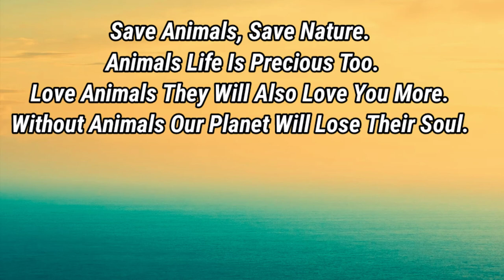Top Viral 🐑 Sheep Video ll Baa Baa Sound ll Goat and Sheep video ll Farm Animals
Hello guys,

Today we explore 🐑 Sheep and Goats Daily Routine Lifestyles in Villages.

India's vast genetic resources in sheep and goats are reflected by the availability of 40 breeds of sheep and 20 breeds of goats. In the strict sense, there are no specific breeds, since the majority of them do not have specified defined characters. Neither are there breeding societies or agencies to register animals of particular breeds, maintain flock books and ensure the purity of the breed. A population of sheep or goats in a given locality, with characters distinct from other populations in the vicinity and with a distinct local name, has usually been considered as a breed. There has been little effort to conserve and further improve the native breeds. At a few Central and State Government farms, some important breeds of sheep and goats are maintained for purebreeding and producing stud rams for distribution to the farmers.

Most of the breeds of sheep and goats in India have evolved naturally through adaptation to agro-ecological conditions; to a limited extent there has been artificial selection for specific needs. These breeds have generally been named after their place of origin or on the basis of prominent characteristics. A few breeds, e.g. Hissardale, Kashmir Merino and Nilgiri, are cross-breds involving native and exotic fine/dual/mutton breeds. The numbers and distribution of Hissardale and Nilgiri are very limited, whereas the Kashmir Merino, though large in numbers, has no definite level of exotic finewool inheritance and has involved almost all the native breeds of Jammu & Kashmir.

Most of the breeds of sheep and goats are very well adapted to the harsh climate, long migration, and lack of vegetation and drinking water. A large proportion of sheep and goats (more particularly the latter) are of nondescript or mixed breeds.

Among the Indian sheep breeds, the most important in number and distribution are Marwari and Deccani. The Marwari covers the greater part of the arid northwestern region, in both Rajasthan and Gujarat. It is highly migratory, following a transhumant system of management, and has made the greatest impact on other breeds, especially those with very coarse and hairy fleeces, Malpura and Sonadi. The Sonadi covers most of the central part of the southern peninsula, being distributed in the States of Maharashtra, Andhra Pradesh and Karnataka.

There has been a very great amount of inter-mixture among indigenous breeds. Crossing with exotic breeds has also been undertaken in order to upgrade the local breeds and to develop new ones, but no serious consideration has been given to genetic improvement. The current breeding policy for improving wool production for clothing and carpets and increasing mutton production in sheep is to cross the better carpet-wool breeds and extremely coarse and hairy breeds with exotic superior fine-wool and dualpurpose breeds. For improving carpet-wool production in some northwestern carpet-wool breeds and meat production in some south Indian non-woolly mutton breeds, however, selection within breeds is being recommended. In goats, the breeding policy is to upgrade inferior breeds with superior breeds, especially Jamnapari and Beetal.

sheep
sheepandgoatsvideo
villagelifestyle

Sheep and goats videos
Top viral sheep video
Baa Baa black sheep
Animals video for babies
wild life animals videos
kidssheepvideo